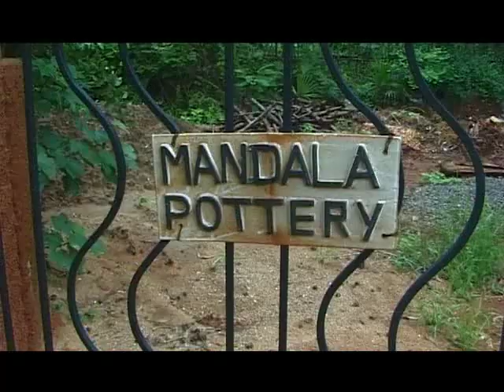Chapter Too - Part 1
CHAPTER TOO is an eleven minute movie that I requested Auroville film-makers Claudine and Basile to make for me last year. Clay-Edge 2007 was an invitational ceramic event held in Gulgong, co-hosted by Janet Mansfields Ceramic Art and Perception magazine and the Cudgegong Gallery where the invited masters were asked to showcase their work to the conventions delegates. I am a huge believer in the moving image, so instead of subjecting the viewers to the monotony of still images, this movie gave a compact idea of my work, my studio, Mandala Pottery, other potteries in Auroville and the setting of Auroville, an international experiment in communal living in South India, based on the philosophy of Sri Aurobindo and the Mother.

The movie focuses on my paintings as well as my ceramic work. Especially the Red Dot series, inspired by the wayside iconography and street architecture of south India. The red dot finds its way on a lot of my current work.